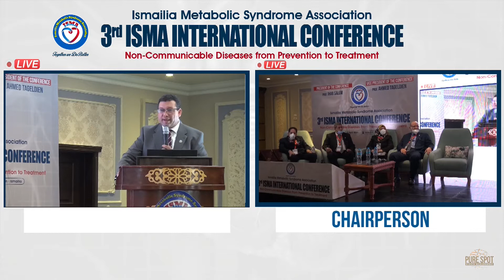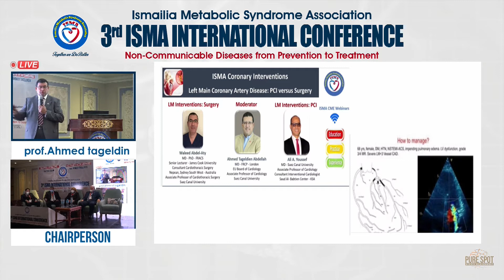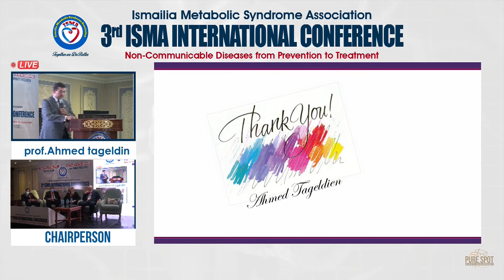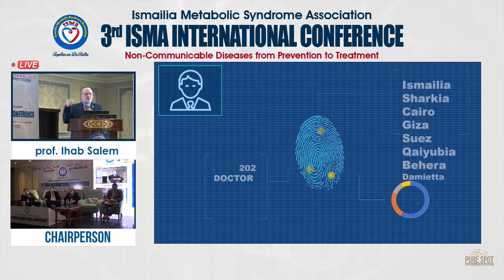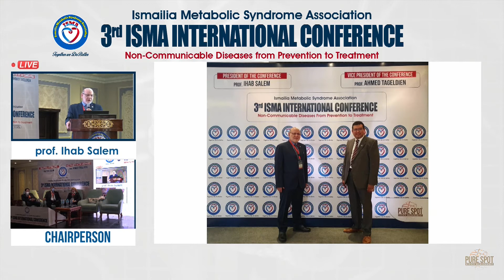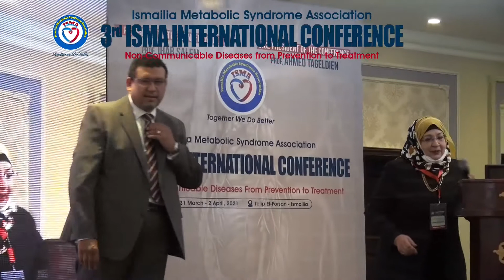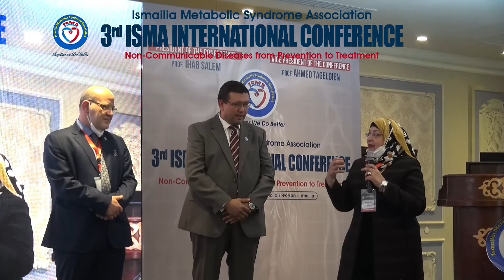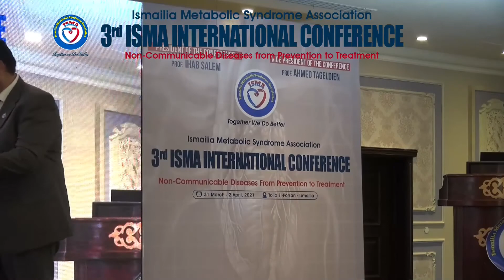3rd Annual ISMA Conference - Opening Ceremony